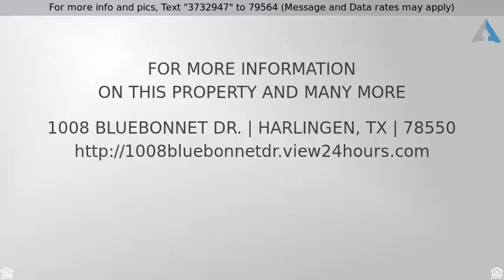Priced at $59,900 - 1008 BLUEBONNET DR., HARLINGEN, TX 78550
GREAT CENTRAL LOCATION to schools, shopping, hospi

GREAT CENTRAL LOCATION to schools, shopping, hospital district, city baseball park, restaurants, etc! This home has 3 bedrooms, 2 baths, saltillo tile floors, high ceilings, front covered patio, rear patio slab, & converted garage into extra rooms. Garage door is still in place to convert back, if needed. Property selling in AS IS condition only. Easy to show!